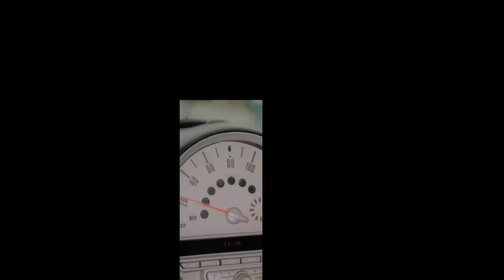Grahams Driving School | Automatic & Manual Driving Tuition | Preston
Grade 5 Instructor - 30 Years Experience
icon Grahams Driving School is an independent driving tuition school based in Preston offering affordable and professional driving lessons to people aged 17 and above throughout Preston and the local surrounding Lancashire (Lancs.) region.

Manual & Automatic Tuition
Pass Plus Registered
Friendly and Patient Instructor
Call Graham today on: 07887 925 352.
Our friendly and reliable driving tutors have a vast amount of experience and guarantee that we can guide you safely and efficiently through each aspect of driving, from your very first lesson right through to your practical test and post driving extra's such as Pass Plus.

The majority of our new students arrive through recommendation from existing and past students. We pride ourselves on offering a competitively priced, friendly and patient driving tuition service. We provide, driving lessons, mock exams, highway code revision and show-me-tell-me examples.

Icon Block booking discounts:
10 1-hour lessons for the price of 9
£198 ( less than £20 per lesson )

Service Include:
Driving Lessons
One-to-One Learner Driving Lessons
Intensive Driving Courses
Confidence Courses Available
Refresher Driving Courses
Advanced Driving Lessons
DSA Driving Theory Tests
Practical Driving Tests & Pass Plus
Pick up from Home, Work, College
Discounts of Block Lesson Bookings
Fully Qualified Driving Tutor
Professional Knowledge of Test Routes
Patient & Friendly Instructor
Gift Card Vouchers Available
Modern Car, Fitted with Dual-Controls